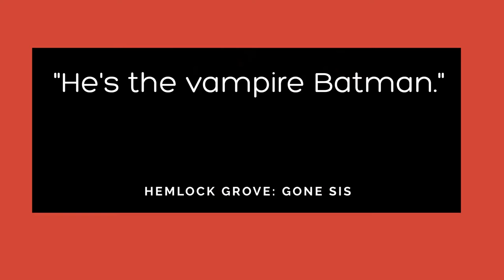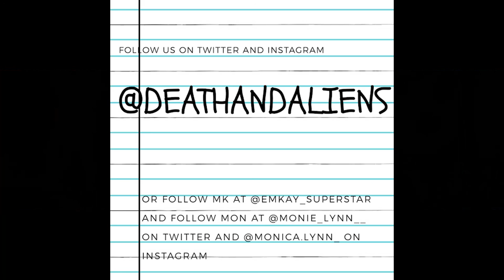Episode 18: "He's the vampire Batman."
MK and Monie discuss their dream weddings, car accidents and why Olivia's emotional journey in season two may be the best thing Hemlock Grove has given us yet!